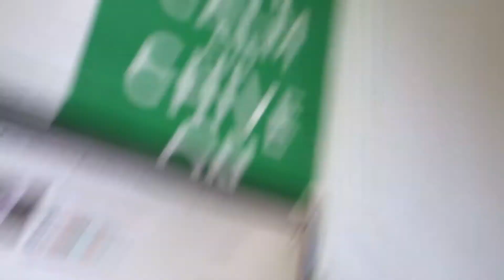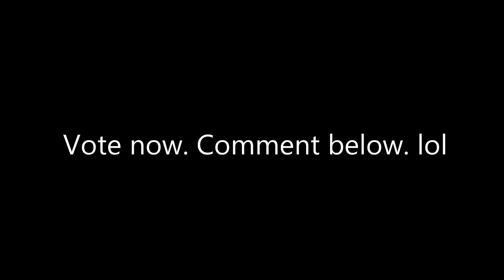What's for Dinner | Vlog